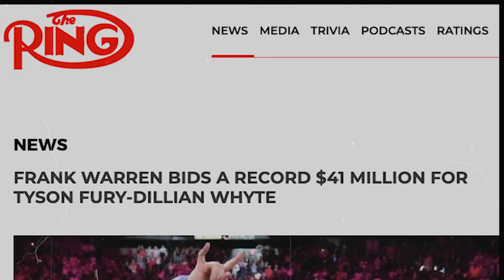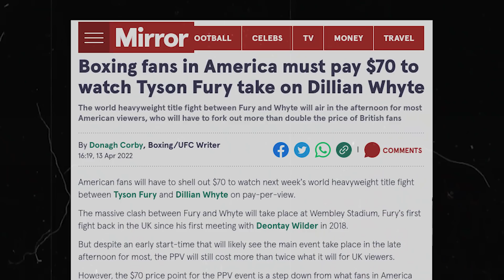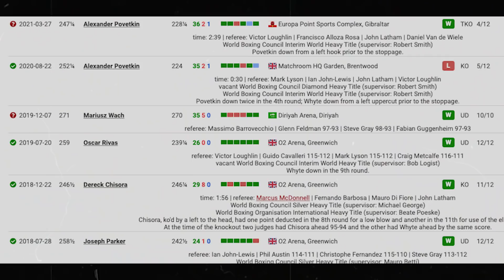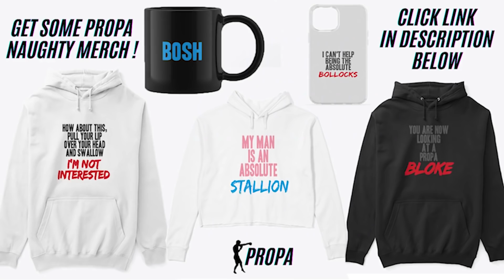This Is Why You NEED To Watch Fury vs Whyte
Tyson Fury will face off against Dillian Whyte at Wembley stadium this Saturday. Fury coming off 2 wins against the ferocious Deontay Wilder, and Dillian revenging his shock defeat to Alexander Povetkin. The boxing world is struggling to give Dillian enough credit to do a job on Fury, and the Tyson skillset is considered just too much for him. But lets not overlook Dillian has a left hook that is terrifying to any man in the heavyweight division, so he may have a puncher's chance, but it is a SERIOUSLY VICIOUS puncher's chance. Propa breaks down this war and everything surrounding it. John Fury gives Dillian zero chance. Eddie Hearn gives Dillian every chance. Let's have a little look...

If you are or represent the copyright owner of materials used in this video and have a problem with the use of said material, please feel free to contact me via my email in the "about" page on my channel.Disclaimer: Only having a laugh here, don't take anything seriously, lifes too short :)